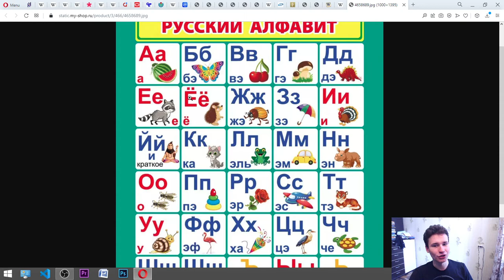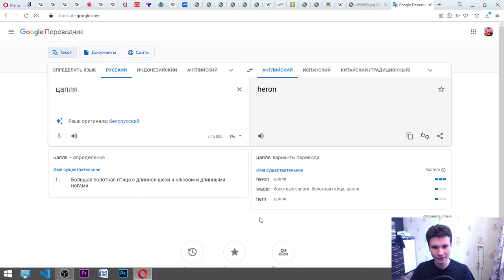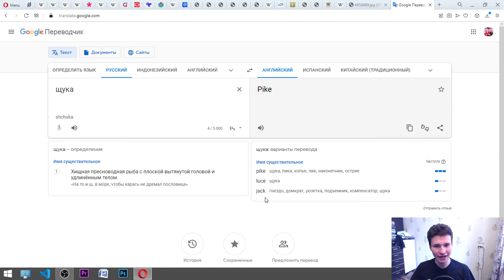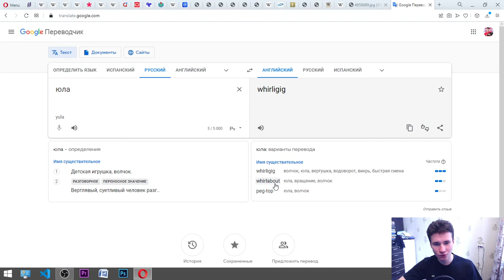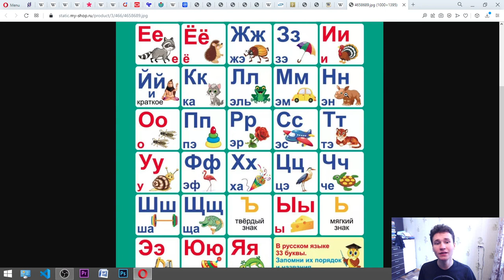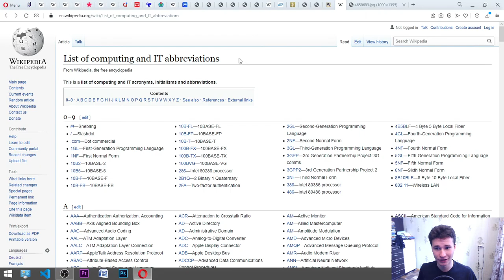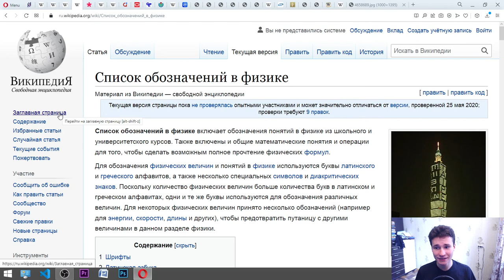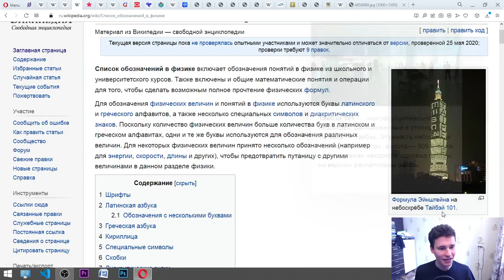How to pronounce Russian letters? || Learn Cyrillic alphabet with Native Russian